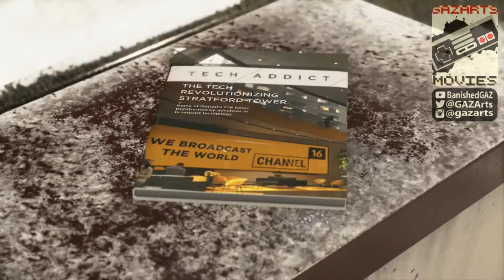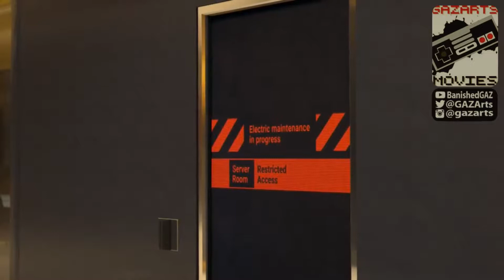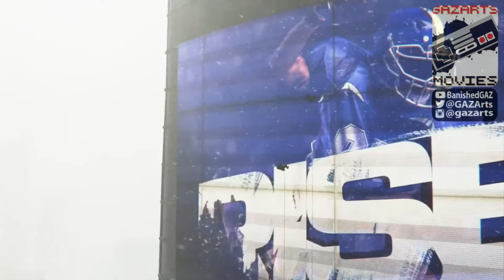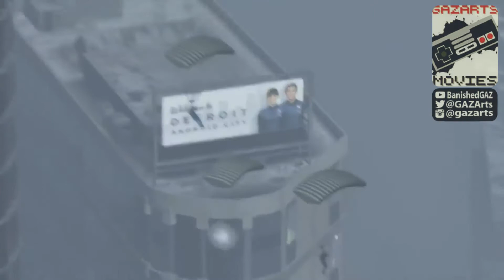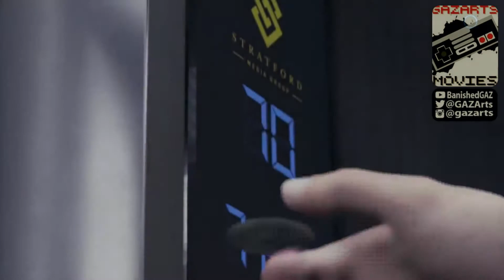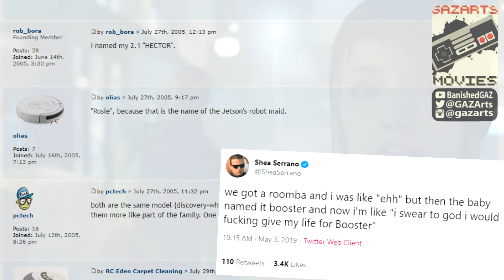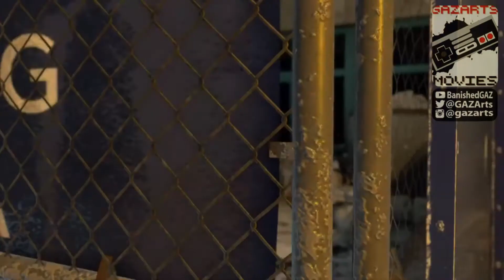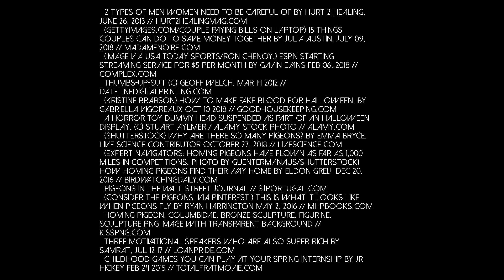Androids Can't Drive - Detroit Become Human (Part 4) | Commentary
Detroit: Become Human - The Movie [GOOD ENDING], GAZArts on youtube
@GAZArts on twitter & instagram

Markus and the Jericho collective have a wacky night out, and Connor keeps doing that thing where you snitch on yourself to your mom because you overestimate her chill.

Funerals for Fallen Robots by Megan Garber Sep 20th 2013, Technology, The Atlantic
"New research explores the deep bonds that can develop between soldiers and the machines that help keep them alive."

what did you name your roomba?

furry pride by ryanwlf33 on deviantart
Furry Pride Login Tip Jar (Moving Texture) // secondlife marketplace

Pawstar Furry Fox Ears Headband & Plush Tail Costume Set, currently unavailable from Pawstar on Amazon
Pawstar Brown Furry Fox Ear Headband, $19.99 from Pawnstar on Amazon
FURRY GEEK 2.25 INCH BUTTON I DIDN'T CHOOSE THE FANDOM LIFE, $1.95 frp, naniwear.com
Fake Bloody Severed Foot On a Chain Halloween Decoration Prop Scary Body Parts, $19.44 from rubberplantation on eBay
Braemore Jamil Natural Leopard Print Velvet $32.99 on fabricmill.com
Gold Sparkle Backdrop - gold sequin, holiday twinkle - Printed Fabric Photography Background G1323 $23.18 from BestBackrdopCenter on Etsy
Cast Iron Pigeon Sculpture $33.99 // houzz.com
My first commissioned work for a lawyers office. by DifficultStitches on Etsy

2 Types of Men Women Need to Be Careful Of by Hurt 2 Healing, JUNE 26, 2013 // hurt2healingmag.com
(Gettyimages.com/Couple paying bills on laptop) 15 Things Couples Can Do To Save Money Together by Julia Austin, JULY 09, 2018 // madamenoire.com
(Image via USA Today Sports/Ron Chenoy.) ESPN Starting Streaming Service For $5 Per Month by Gavin Evans FEB 06, 2018 // complex.com
(KRISTINE BRABSON) How to Make Fake Blood for Halloween, by Gabriella Vigoreaux OCT 10 2018 // goodhousekeeping.com
A horror toy dummy head suspended as part of an Halloween display. (c) Stuart Aylmer / Alamy Stock Photo // alamy.com
(shutterstock) Why Are There So Many Pigeons? by Emma Bryce, Live Science Contributor October 27, 2018 // livescience.com
(EXPERT NAVIGATORS: Homing pigeons have flown as far as 1,000 miles in competitions. Photo by guentermanaus/Shutterstock) How homing pigeons find their way home by Eldon Greij  DEC 20, 2016 // birdwatchingdaily.com
Pigeons in the Wall Street Journal // sjportugal.com
(Consider the Pigeons. Via Pinterest.) This is what it looks like when pigeons fly by Ryan Harrington MAY 2, 2016 // mhpbooks.com
Homing Pigeon, Columbidae, Bronze Sculpture, Figurine, Sculpture PNG image with transparent background // kisspng.com
Three Motivational Speakers Who Are Also Super Rich by Samrat, JUL 12 17 // loanpride.com
Childhood Games You Can Play At Your Spring Internship by JR Hickey FEB 24 2015 // totalfratmovie.com

U Haul Truck Video Review 10' Rental Box Van Rent Pods Storage, Cereal Marshmallows on youtube
Children of the Grave (2014 Remaster), Black Sabbath - Topic on youtube
Black Sabbath - Paranoid (HQ),

halloween clip art // fun-lover.com (some of the clip are are the headless bodies from Dead Money lmao)
sccpre.cat, DLpng, soimmature, trzcacak.rs, pngmart, ya-webdesign